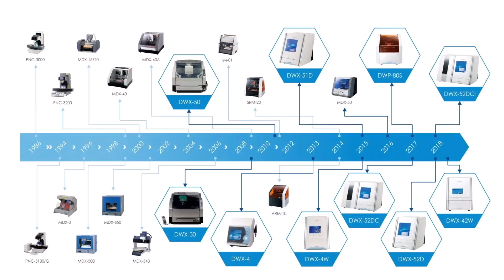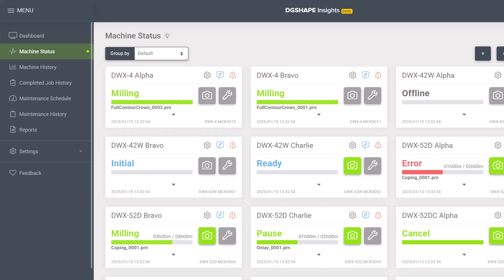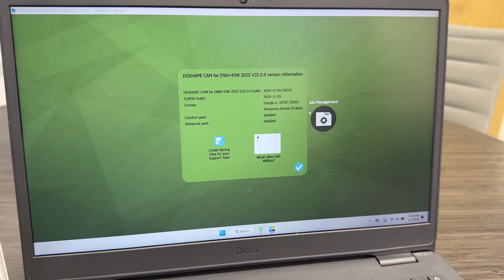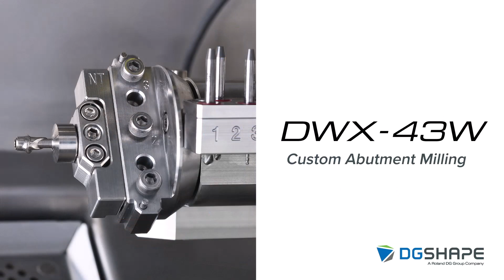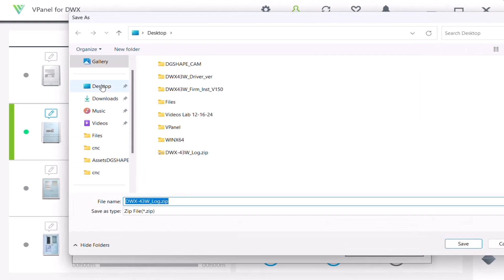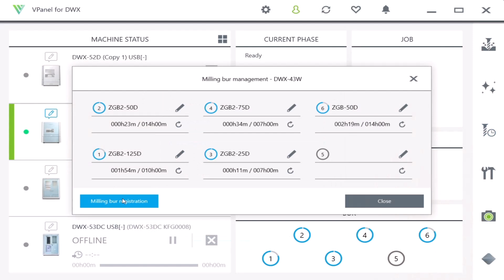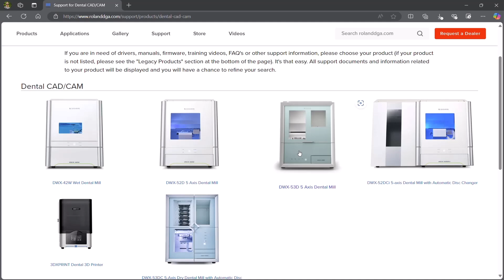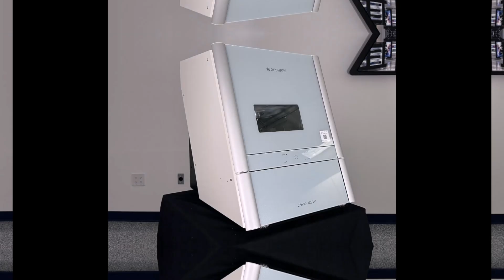NEW-DGSHAPE DWX-43W, Filter-Free Technology is Here!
Roland DGA’s best-selling hashtag DGSHAPE DWX Wet Milling Solution just got more efficient and more profitable!

Discover the benefits:
✔️ Say YES to NO Filters… Filter-FREE Technology reduces the cost of use by 20%.
✔️ NEW DGSHAPE CAM Software included with purchase
✔️ Open Architecture Eco-System Platform
✔️ Added Value Extras: Over $1600 USD in authentic DGSHAPE milling tools and 6-pin adapter accessory included for expanded milling capabilities and greater ROI.
✔️ Faster Milling Times… Up to 20% faster milling times for traditional glass ceramics and titanium custom abutments.